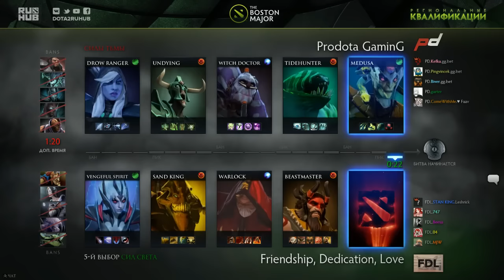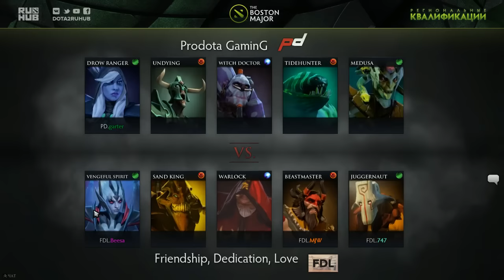PD Gaming vs FDL, Boston Major Qualifiers - America [Mila]